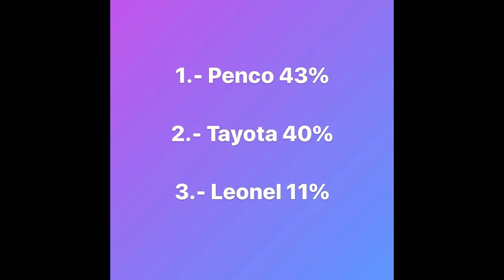GONZALO CASTILLO APARECE POR ENCIMA DE LUIS ABINADER Y CARLOS RUBIO CELEBRA